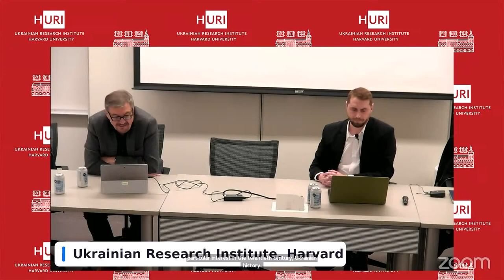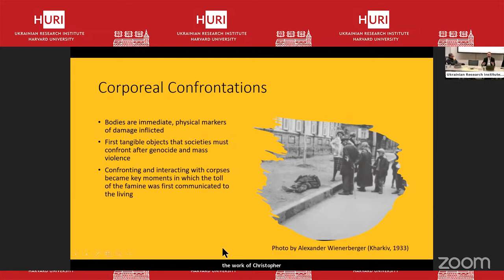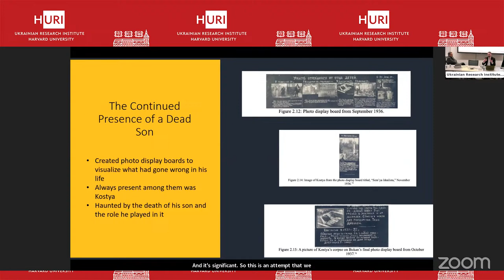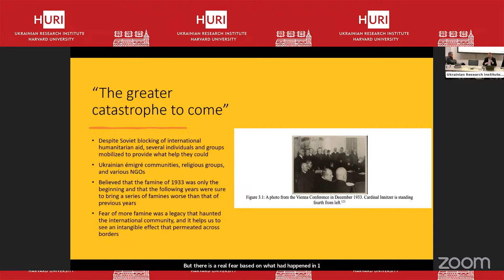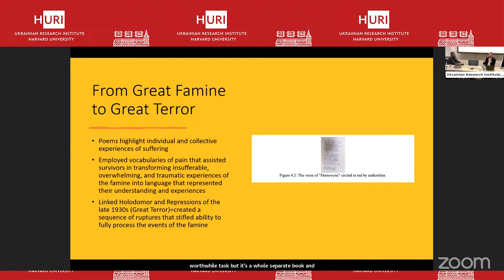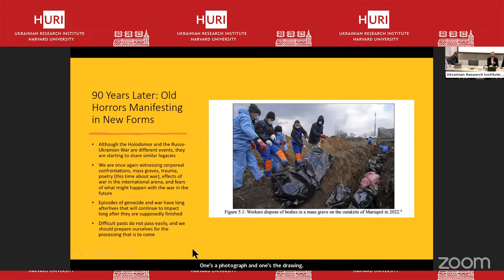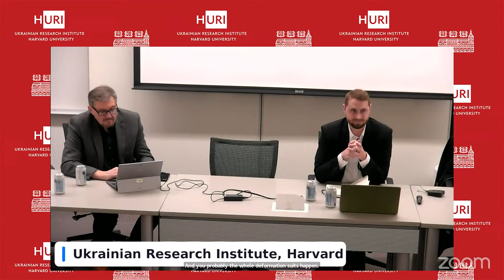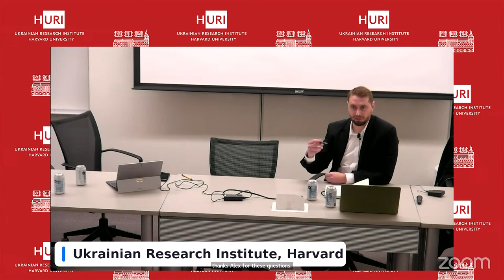Lecture by John Vsetecka: In the Wake of Hunger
Date: February 14, 2024, 5:00pm to 6:30pm
Location: CGIS-Knafel/North Building, 3rd Floor, Room K-354, 1737 Cambridge Street, Cambridge, MA 02138

In the Wake of Hunger: Confronting the Legacies of the 1932-33 Famine (Holodomor) in Ukraine during the 1930s
Lecture by: John Vsetecka, Founder and Editor of H-Ukraine, Mihaychuk Postdoctoral Fellow at the Ukrainian Research Institute, Harvard University

Moderated by Serhii Plokhii, Mykhailo S. Hrushevs'kyi Professor of Ukrainian History and Director of the Ukrainian Research Institute at Harvard University